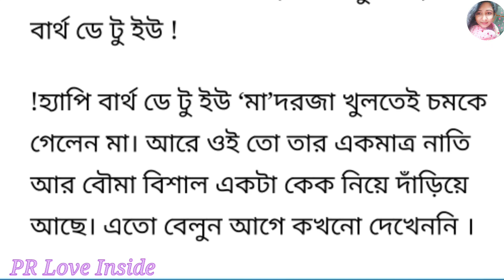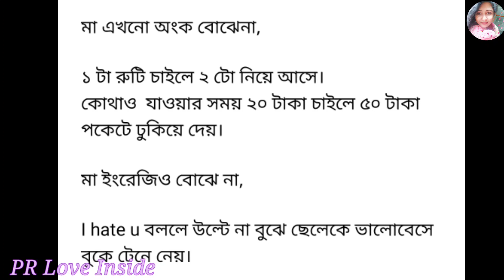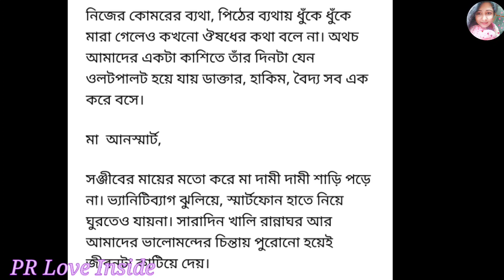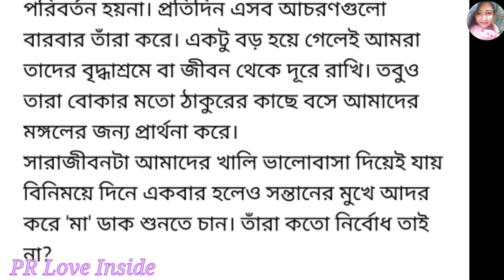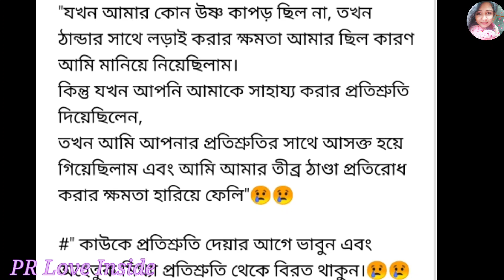ছেলেটি তার মায়ের সম্পর্কে ভীষণ বাজে বাজে কথা বলল😡কিন্তু শেষ কথাটি শুনলে অবাক হবে😲@Priya.Inside